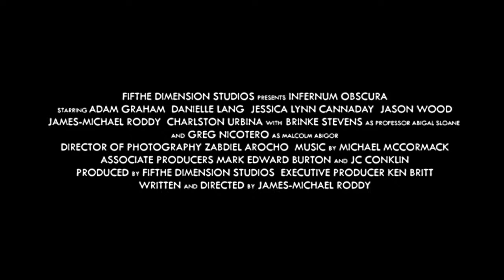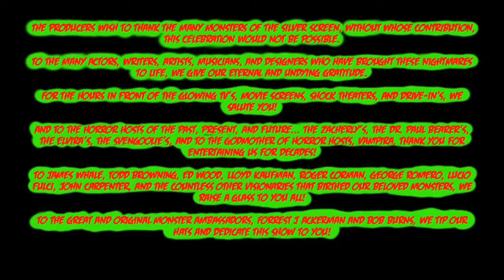Monster Manor Bonus Episode 3: Coffee Shop of Horrors James-Michael Roddy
Catch up with our friend, James-Michael Roddy of Monsterkids where we'll chat more about this great documentary with some of Hollywood's best monster makers! And maybe a little JAWS documentary he worked on...